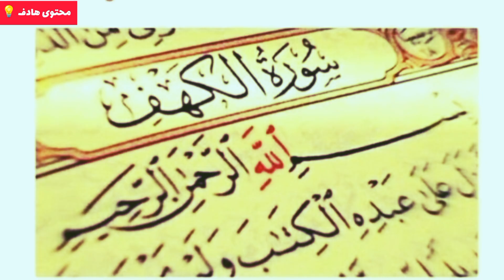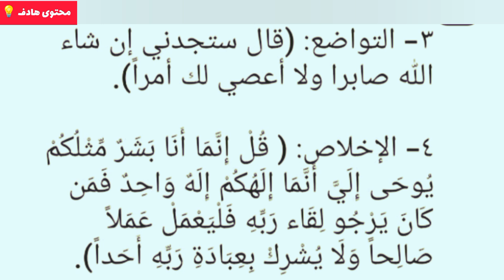لماذا نقرأ سورة الكهف كل يوم جمعة ؟الجمعة